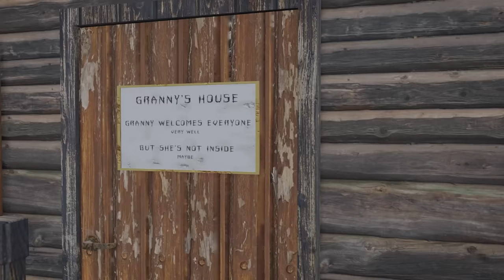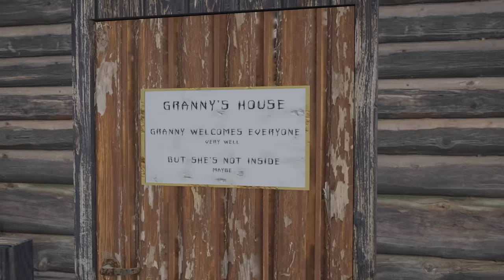Gulli Bulli Aur Granny Part 1 || Granny Horror Story || Make Joke Factory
|| Gulli Bulli Aur Granny Horror Story Part 1 ||
|| Granny Horror Story Part 1 ||
|| Gulli Bulli ||

Gulli, Bulli, Shaun, Michael Aur Kevin Cricket Khelne ghar ke paas wale maidan mein aate hain aur ball ek ghar mein chali jati hai, bulli ball lane ke liye ghar mein jata hai, Aur ek badi musibat mein phas jata hai, Kyuki ye ghar kisi aur ka nahi balki granny 😮 ka hai.